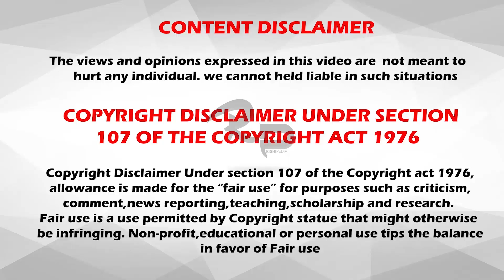வியக்க வைக்கும் 5 வயதானவர்கள் | Unbelievable GrandParents | RishiPedia | தமிழ்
5 Unbelievable Grandparents-RishiPedia

இந்த வீடியோவில் நீங்கள் பார்த்த உடனே வாயை பிளக்க வைக்கும், வயதாகியும் மாஸ் காட்டும் 5 பேரை   பார்க்க போகிறோம்.

Cheeeeeeeeeerrrrrrrsssssssssssss!